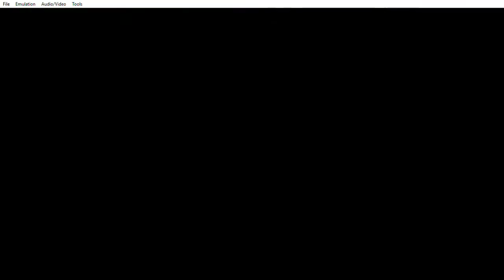Super Mario Advance 4 (SMB3) - World 8 [Final]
Thank you all for tuning in on this series. I'll probs do  Super Mario World, - Regards, PlushTube123 Studios